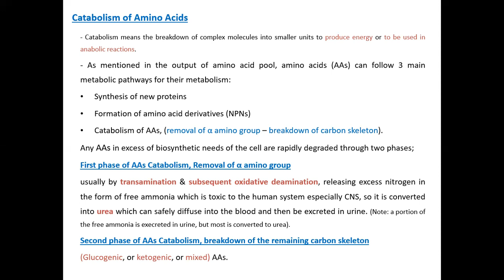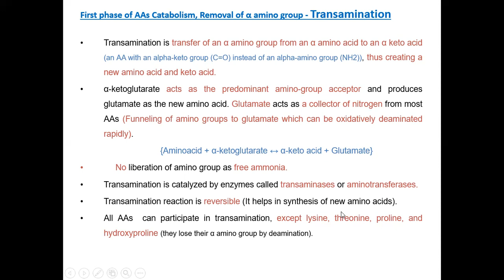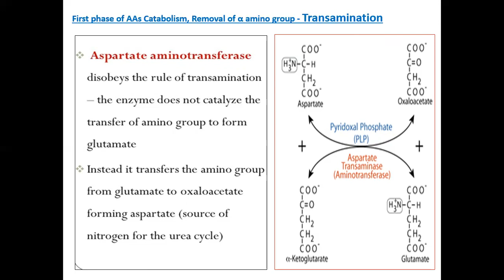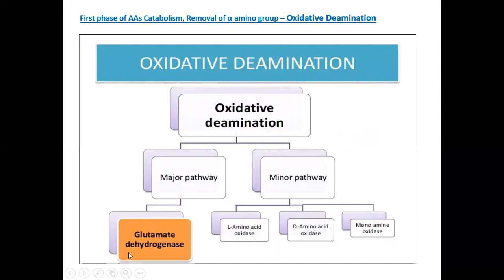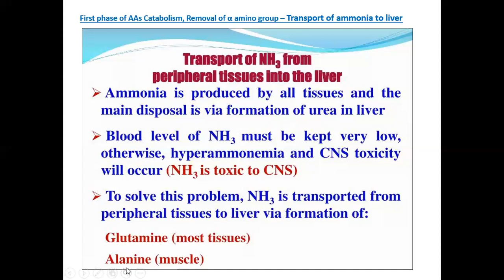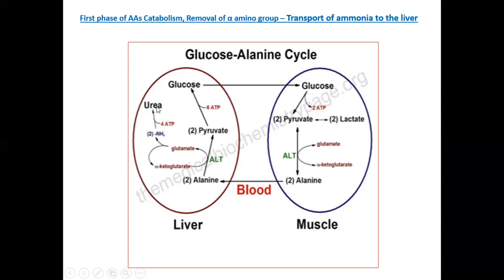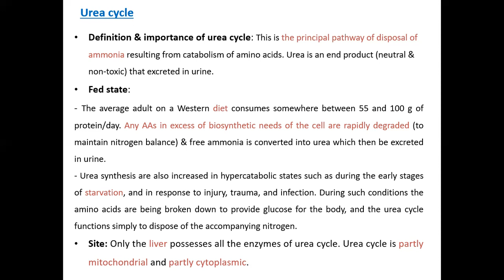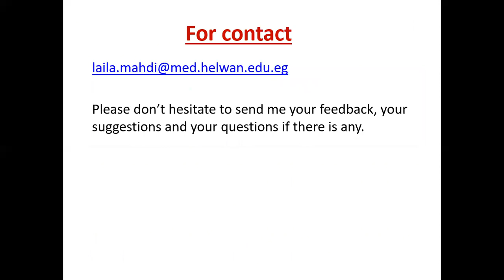2 Protein metabolism lecture 1 recording part 2